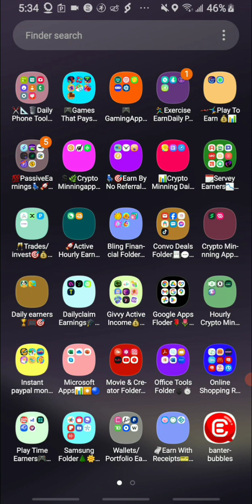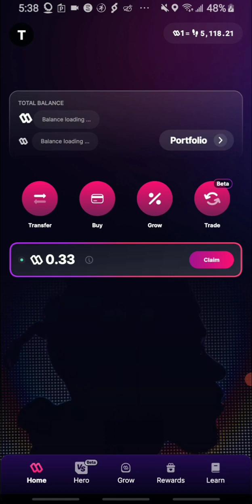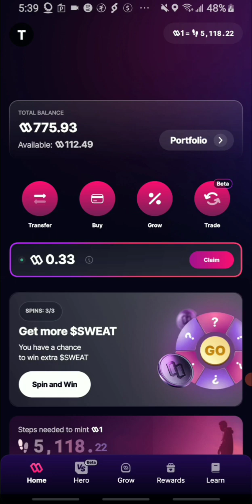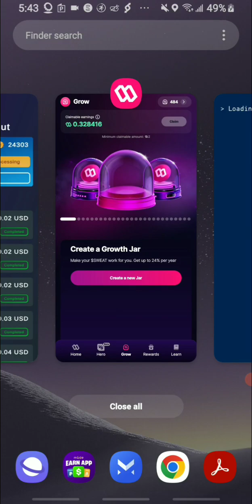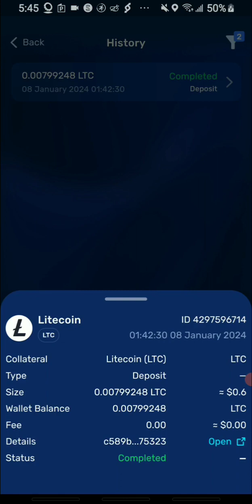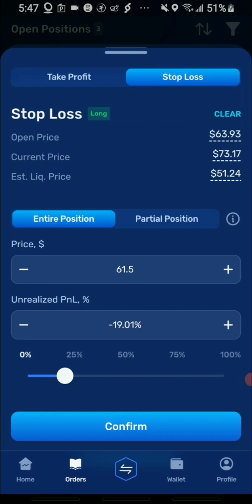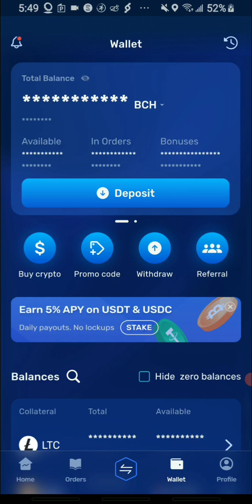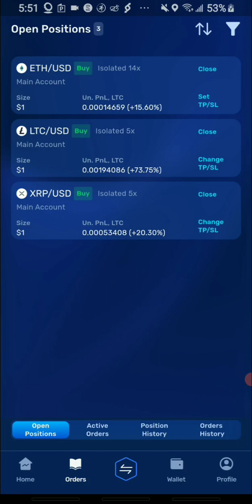💰💱How to earn FREE sweatcoin token + cashout to paypal account🧮👩🏾‍💻📱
Park inc link
Try Alpha Games today to earn Cash & Crypto. Use my code: Tyanna and get 1000 extra points!

Bitcoin hit code
Tyanna

📈Trading apps No KYC📈
blofin code
CuL1Fv

AttaPoll link
I'm inviting you to join AttaPoll. Get paid to take surveys.

Easybucks link
With my code you will receive a start bonus of 250! Invite code: TE36YBRXEA

Pollpay link
With my code you will receive a start bonus of CA$0.31! Invite code: HQRTAB2KY7

TAMAWX4VB

Smoothies machine